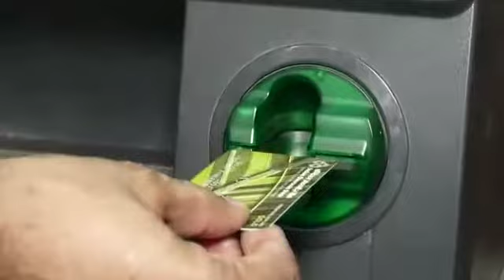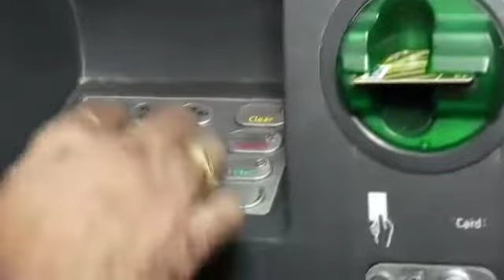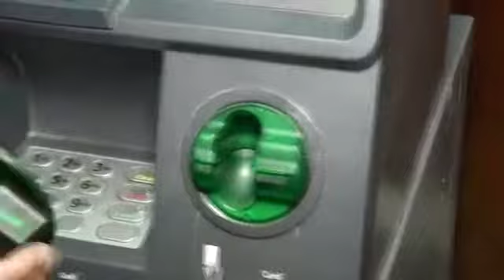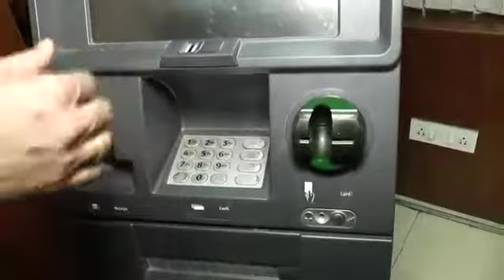How to Avoid ATM Cheatings